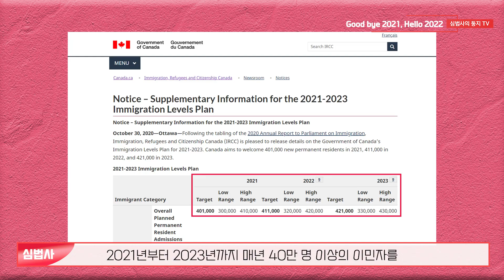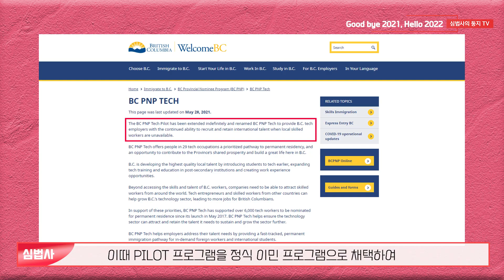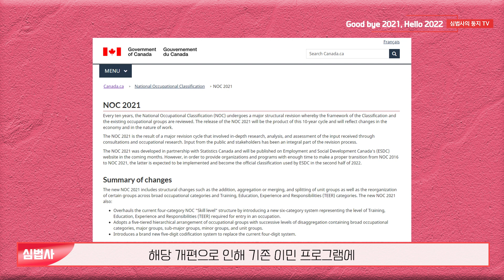2022년 캐나다 이민 미리 보기, 올해 영주권 목표한 분들 주목!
안녕하세요. 둥지 TV 심법사입니다. 어느덧 2021년이 끝나고 2022년이 되었습니다. 정말 감사하게도 많은 분 덕분에 저희 둥지가 올해에도 큰 성장과 발전을 이루게 되었는데, 다시 한번 진심으로 감사드립니다.  2022년 임인년에도 구독자 및 시청자분들 모두 건강하고 희망찬 한 해가 되길 바라며 새해 인사드리도록 하겠습니다!  '새해 복 많이 받으세요!'
  오늘은 2021년 한 해 동안 어떤 주요 이민 뉴스들이 있었는지 그리고 올해 2022년에는 캐나다 이민은 어떠할지에 대해 한번 이야기해보는 시간을 갖도록 하겠습니다.

2022년 앞으로의 이민 전망! 지금이 기회! 둥지와 함께 이민 준비

2021년 캐나다 이민 되돌아보기, 긴규 이민자 목표 달성!